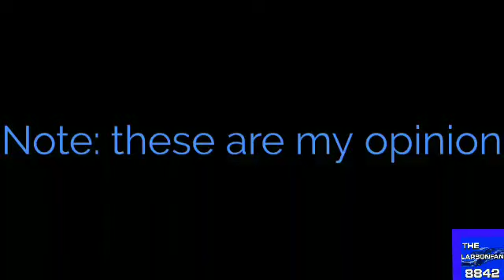Top 5 Greatest moments of the 2018 NASCAR season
Credit to NBC, Fox